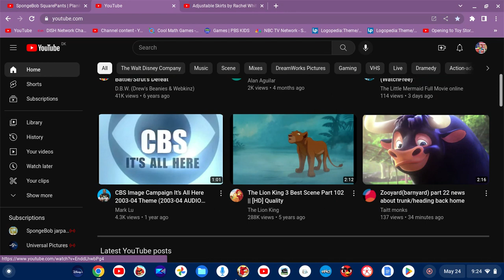YouTube (Dansk/Denmark)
YouTube.dk